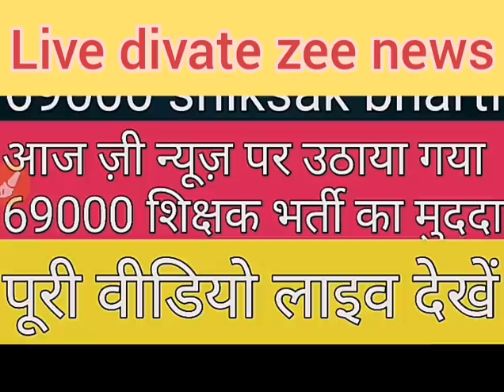69000 shiksakbharti 6065 वालो ने लाइव divate में आज नेशनल चैंनल पर उठाया मुद्दा